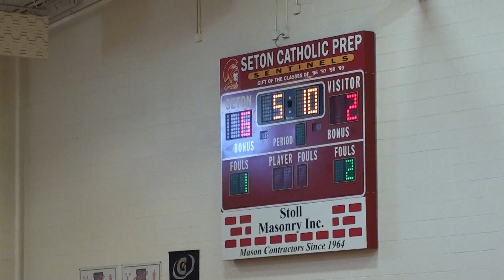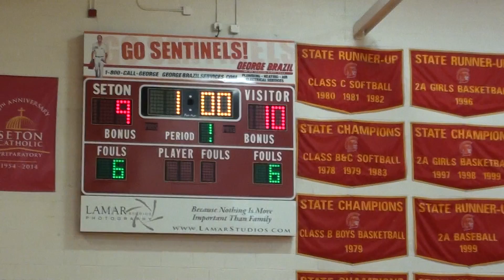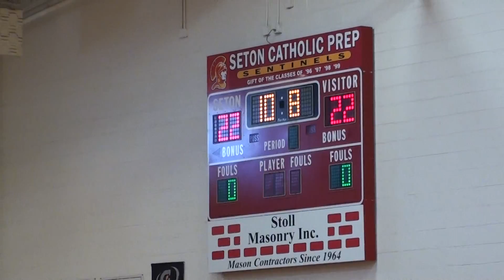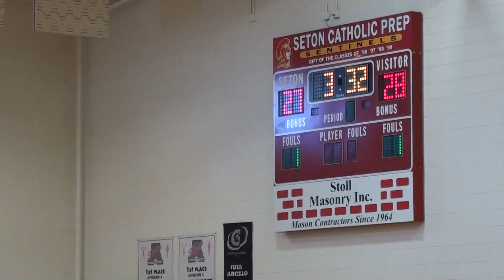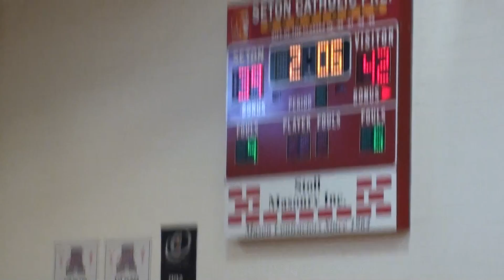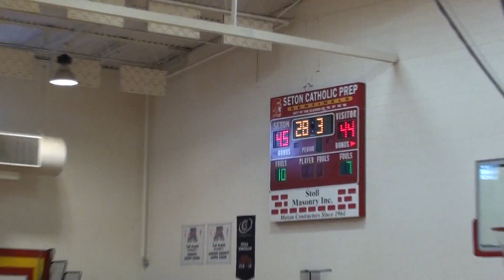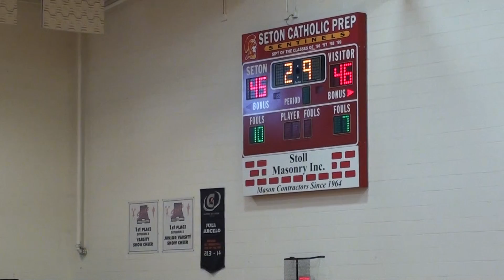2015 02 06 Seton vs Marcos de Niza